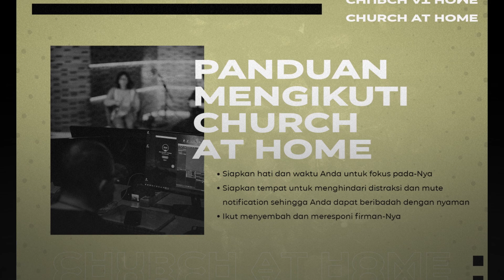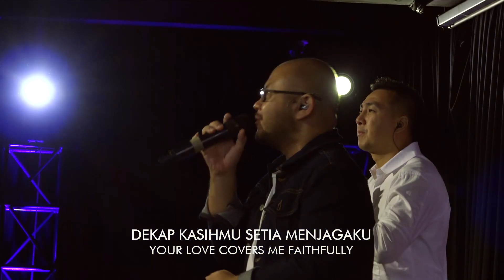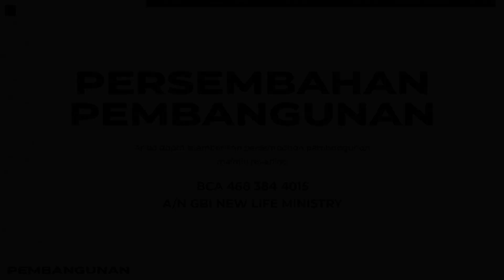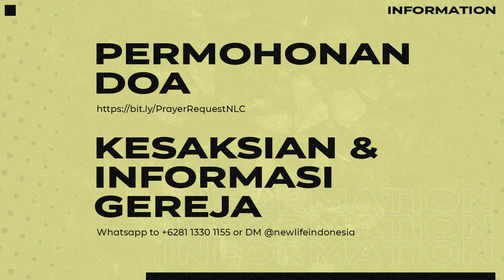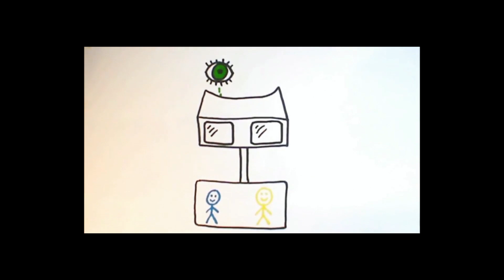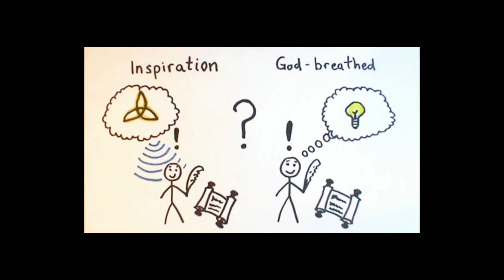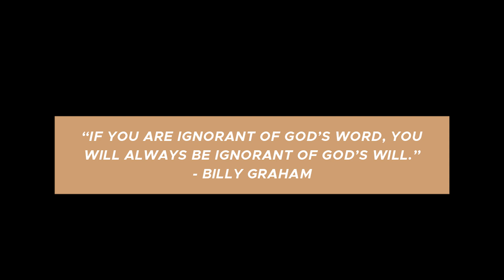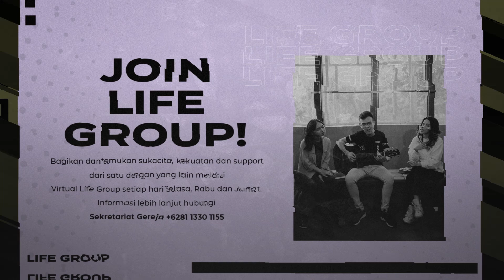Church at Home on October 4th, 2020 with Ps. Dennis Daniel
Join us for our Sunday Online Service at 10 AM (GMT+7). We believe that you will be blessed by the presence of God and powerful word, delivered by our  Associate Senior Pastor, Ps. Dennis Daniel

If you want to know more about us, please fill this card